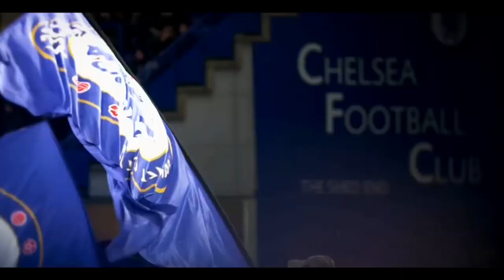БАРСА МЕССИНИНГ ФАОЛИЯТИНИ ТУГАШИГА ТАЙЕРГАРЛИК КУРМОКДА АЗАРНИНГ ТРАНСФЕРИ ЭЬЛОН КИЛИНАДИ